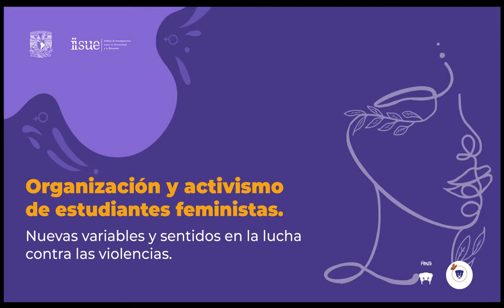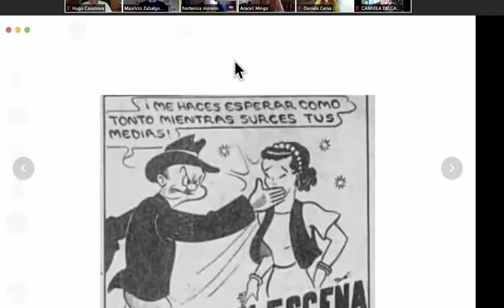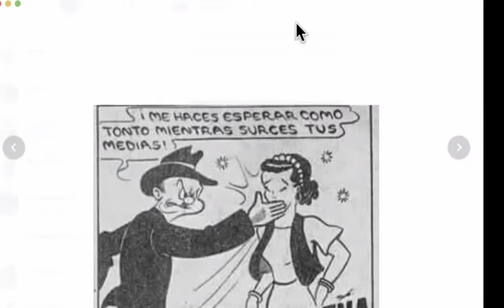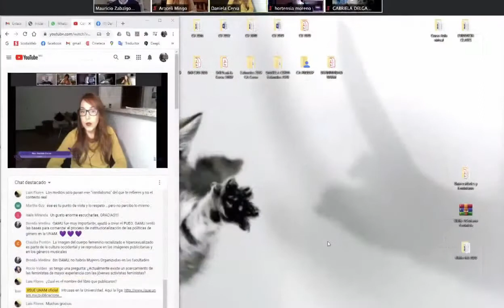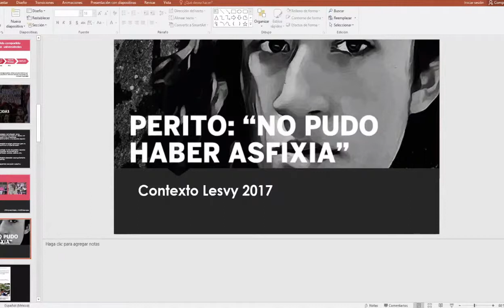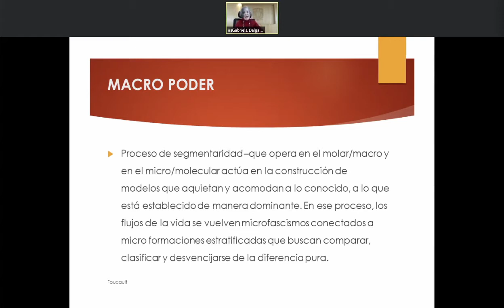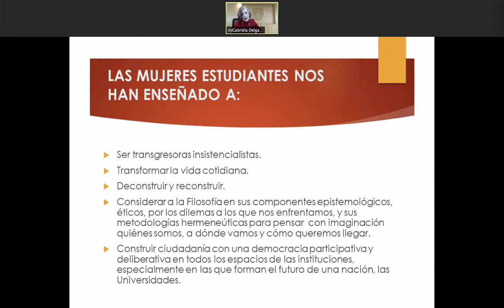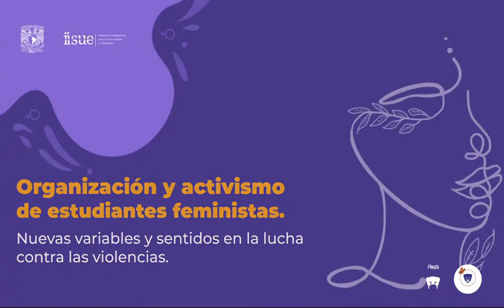Conversatorio: "Organización y activismo de estudiantes feministas."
Participan:
-Hortensia Moreno (CIEG-UNAM).
-Araceli Mingo (IISUE-UNAM).
-Daniela Cerva (UAEM).
-Gabriela Delgado (IISUE-UNAM).
*Modera: Mauricio Zabalgoitia (IISUE-UNAM).
Ámbito: la lucha, las formas de protesta y el activismo recientemente puestos en marcha por las estudiantes y mujeres jóvenes en la UNAM, así como en otras universidades y espacios educativos, están reconduciendo la manera en la que se perciben las violencias sexistas e institucionales. Así también, las variables y sentidos que están poniendo sobre la mesa del debate académico y social están resiginificando los modos bajo los cuales se abordan, estudian y atajan las formas y manifestaciones violentas.
Con esto, el objetivo de este conversatorio es remarcar los trabajos y puntos de vista que se están produciendo en esta deriva, los cuales conforman un excelente marco desde el cual leerás dichas variables y significantes. Estos apuntan, sin duda, a un nuevo tiempo del género y sus ordenamientos